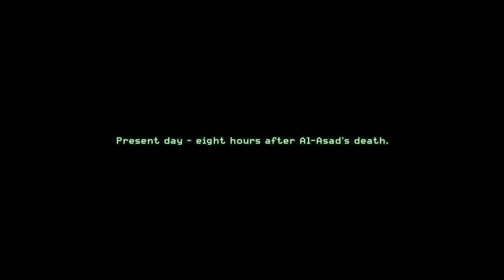Call of Duty: Modern Warfare Remastered - Heat - Mission 15 - No Commentary [1080p 60fps]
Call of Duty: Modern Warfare Remastered is a first-person shooter developed by Raven Software and published by Activision. It is a remastered version of 2007's Call of Duty 4: Modern Warfare. The remaster was initially released as part of the special edition bundles of Call of Duty: Infinite Warfare on November 4, 2016, for PlayStation 4, Xbox One, and Microsoft Windows. A standalone version was released for PlayStation 4 on June 27, 2017, and for Xbox One and Windows the following month.